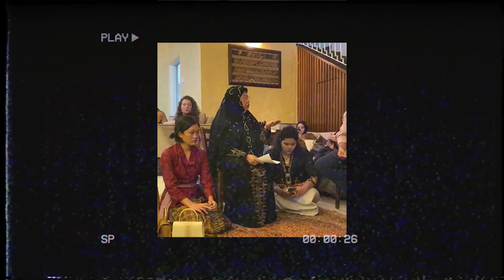Malay wedding | solemnisation Iffah And Joel NDE (next day edit)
this video is under bv premiere package.
Shooter : Akmal, Amirul Zayanie and Amir Cunk.
Nde editor : Reen Abdul.